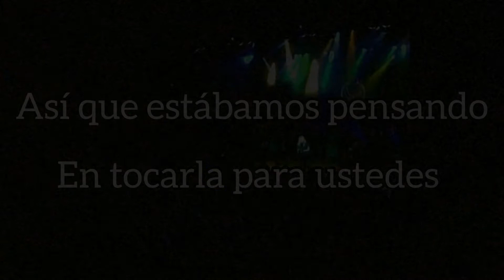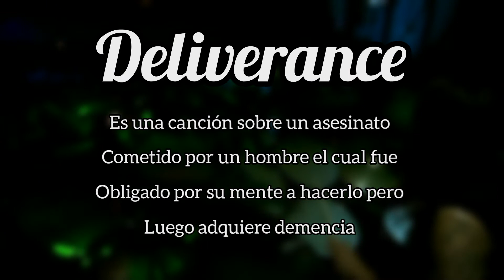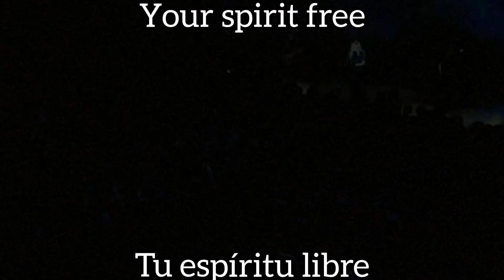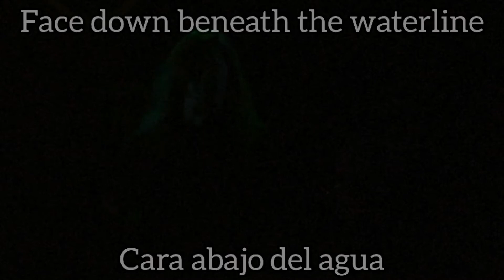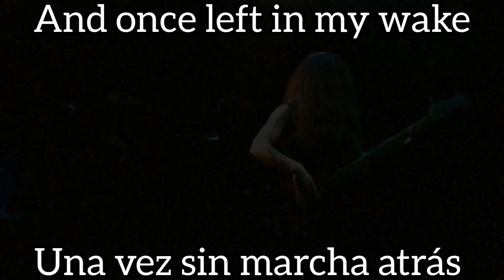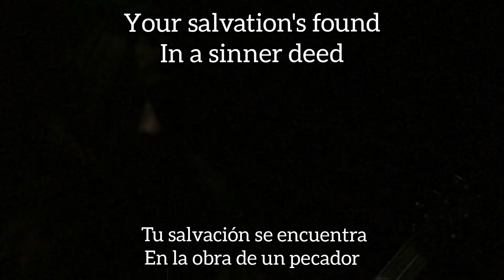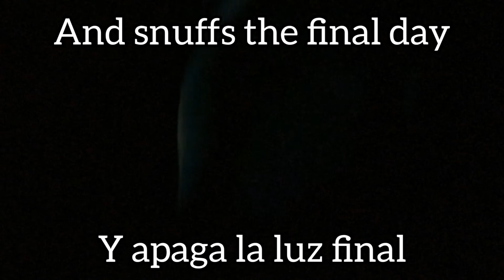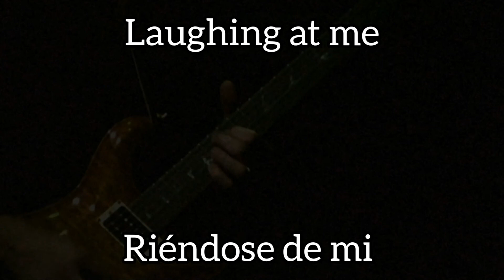opeth-deliverance live sub español/lyrics